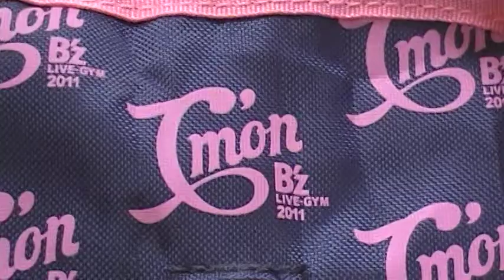B'z LIVE-GYM 2011 -C'mon-ツアー会場定番ガチャグッズ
B'z LIVE-GYMのツアー会場には色んな限定グッズが毎回販売されています。その中でも定番中の定番♪ほとんどの人が買ってしまう例の500円アイテムです♪